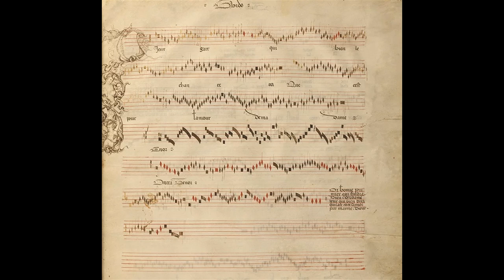Guido de Lange - Dieux gart (14th century)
New videos and pieces everyday.

Guido de Lange (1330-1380) was a 14th century French medieval composer, that composed rondeau and pieces from around the beginning of the Ars Subtilior.

Dieux gart (Original French)
Dieu garde qui bien le chantera
Carc c'est pour l'amour  de ma dame.
Qu'il boive donc le premier, qui en défaut sera;

Ma dame le veut: celui qui bien dira
Qu'il ait tout son amour , par mon âme.

Performers:
- Ensemble Organum
- Marcel Pérès (Director)